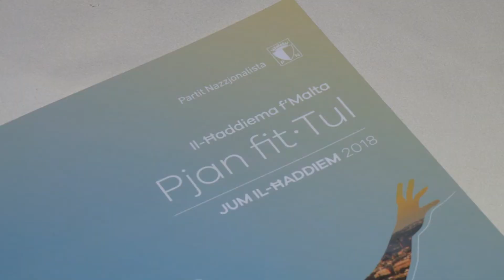“Fis-settur tax-xogħol pajjiżna għandu bżonn pjan fit-tul biex jegħleb l-isfidi” – Clyde Puli